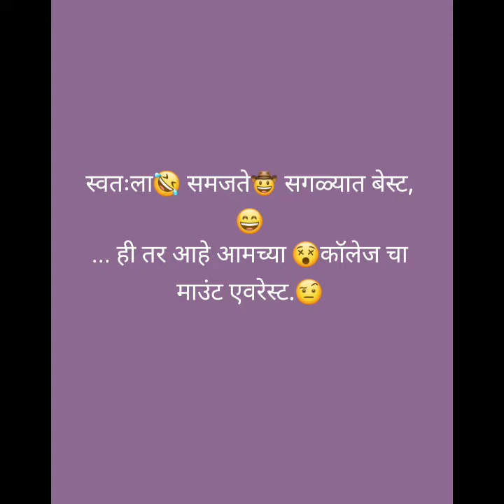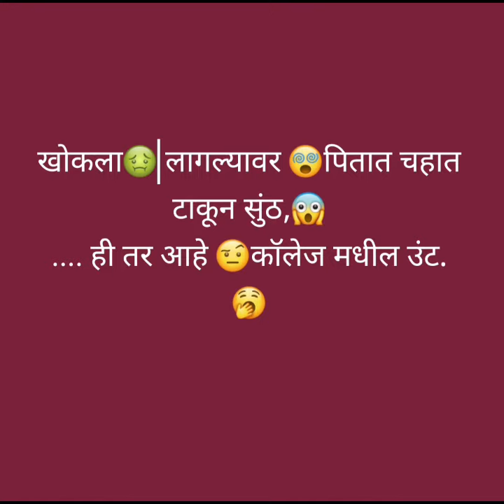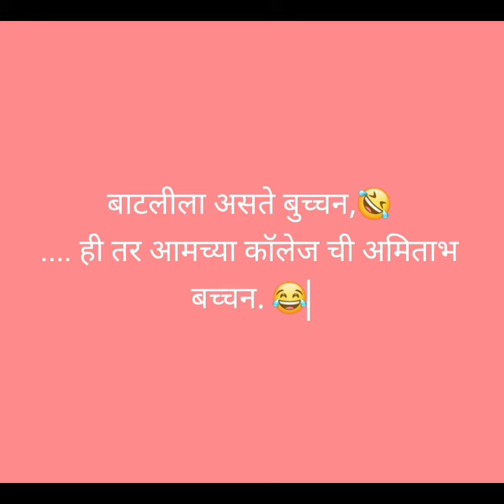शाळा / कॉलेज मधील लंबू उंच मुलींसाठी फिशपॉंड्स, unch mulinsathi fishponds, shelapagote, fishponds